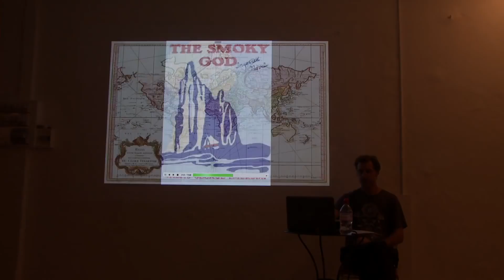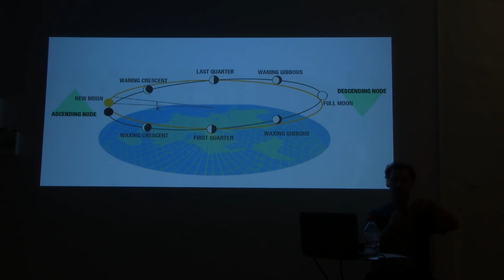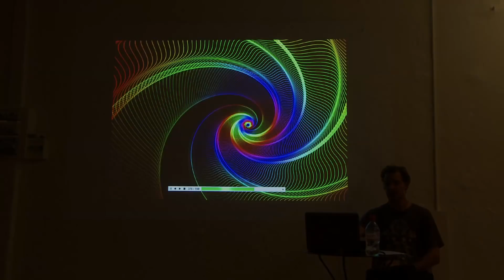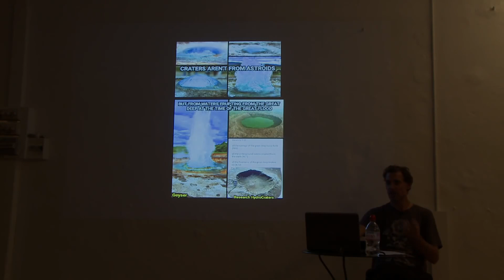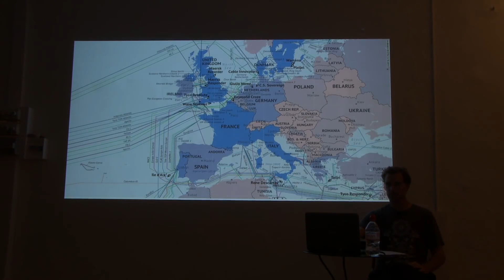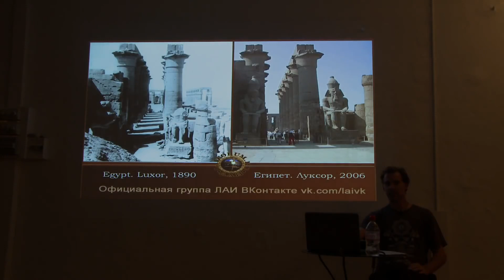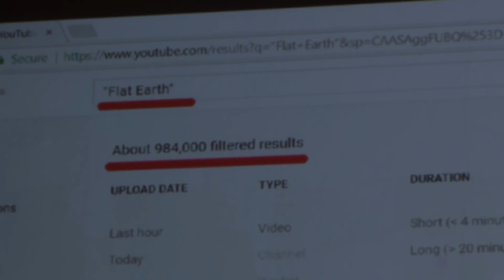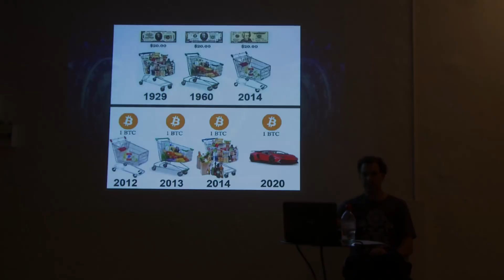Flat Earth waykiwayki live in Zurich p3 of 3 The Rise of True Cosmology.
Mirror from Waykiwayki channel.